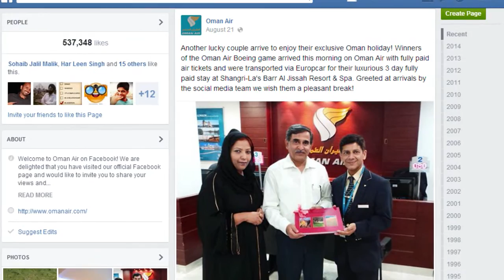Oman Air Contest Winner's--Free trip to Shangri-La Muscat || HYD-MCT|| --Part 1